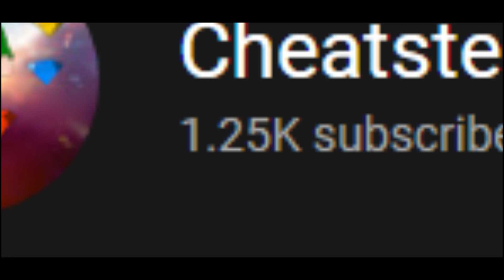Face Reveal (1k Sub Special)